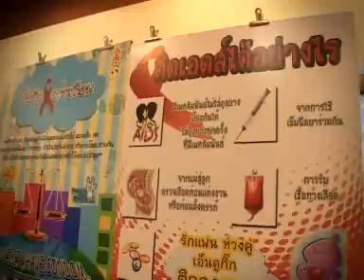เซ็กส์ป้องกันหรือรักเดียวใจเดียวทำให้ห่างไกลเอดส์ - ชูรักชูรส ep 471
ออกอากาศ 2 ธันวาคม 2553 วันเอดส์โลก ณ กองทัพอากาศ
ช่วงปฏิบัติการรัก  กับ  นพ.พันธ์ศักดิ์ ศุกระฤกษ์ นพ.สุกมล วิภาวีพลกุล และ โน้ต ภูมิ กับโจทย์รักที่ว่า "เซ็กส์ป้องกันหรือรักเดียวใจเดียวทำให้ห่างไกลเอดส์ "